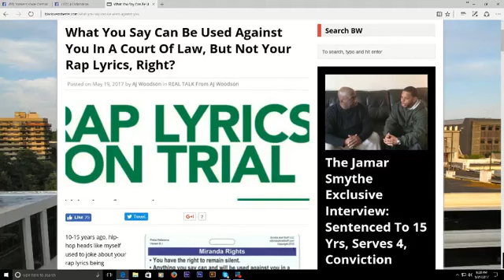PBP RADIO - EPISODE 125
Black Westchester Magazine presents The People Before Politics Radio Show Episode 125
With your hosts AJ Woodson & Damon K. Jones and Guest Co-Host Lorraine Lopez
Our Guests This Week: State Senator George Latimer in his first interview since winning the Democratic Convention, Robbie Mann of the Yonkers Voice, Ricky Maxwell of the Westchester Correction Assoc.